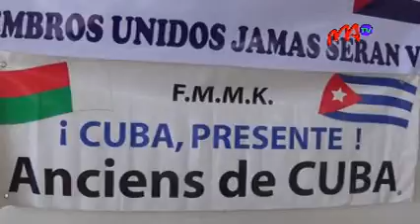6 FIDEL CASTRO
L’association  fikambanan’ny Mpianatra sy Mpiofana tany Kuba ou FMMK regroupe les Malgaches qui ont étudié à Cuba. Ce matin, ils ont rendu hommage au père de la révolution cubaine Fidel Castro, qui a tiré sa révérence le 25 Novembre dernier à l’âge de 90 ans.